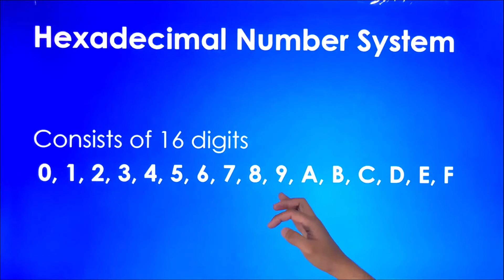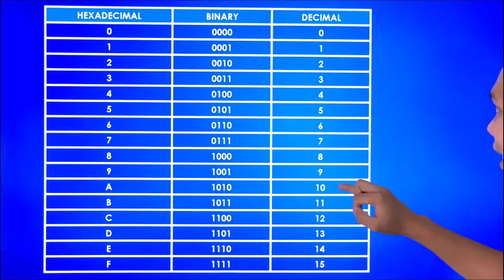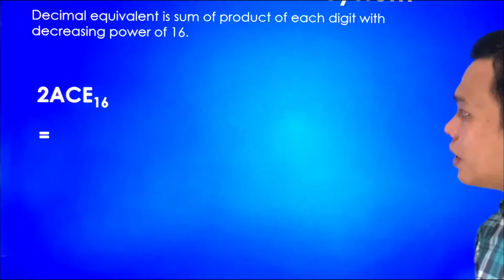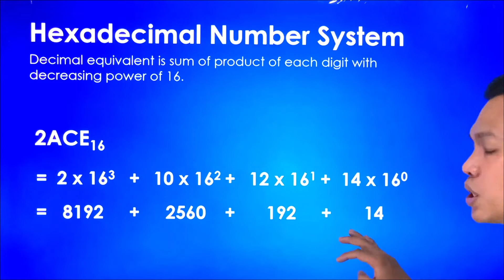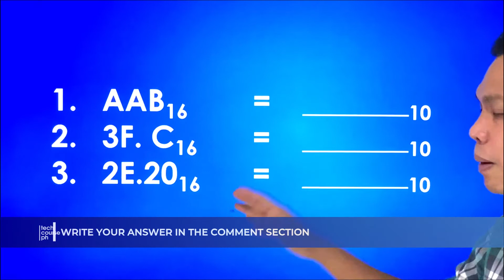Hexadecimal Number System (4/4) | Computer Basics Lecture Series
In this four-part video series, we will discuss in this video the Hexadecimal number which is a base 16 number system.